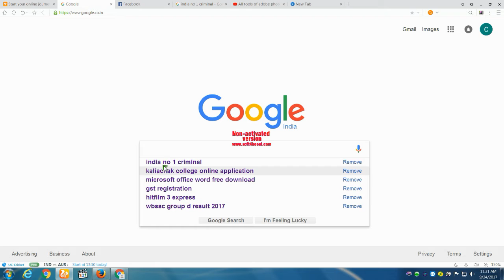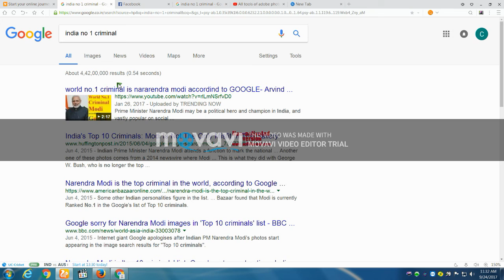HOW TO WORLD NO 1 CRIMINAL MODI NEWS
DIGITAL INDIA CSC